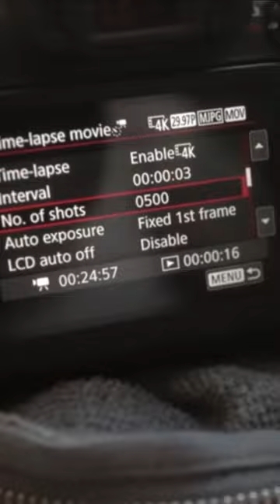WHAT! Peter McKinnon dropped THIS 5 years ago!? I didn’t even know! This is amazing!